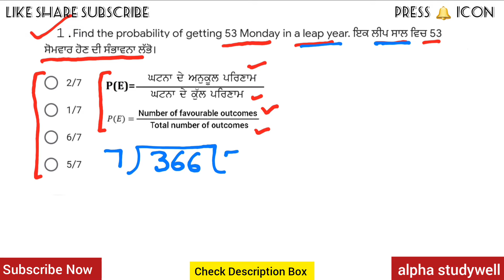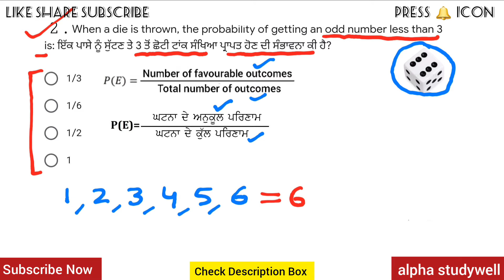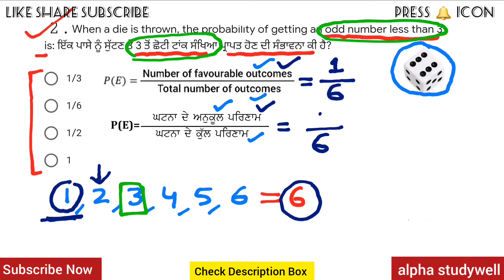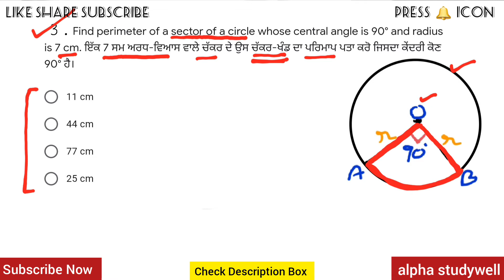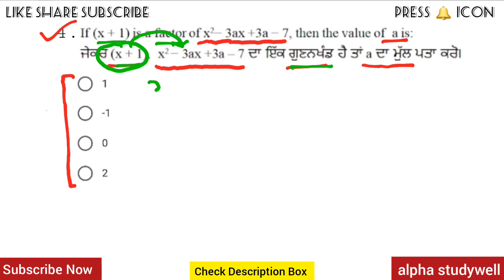NTSE - SAT | 31 August | Fully Solved | NTSE 3ʳᵈ Revision Test